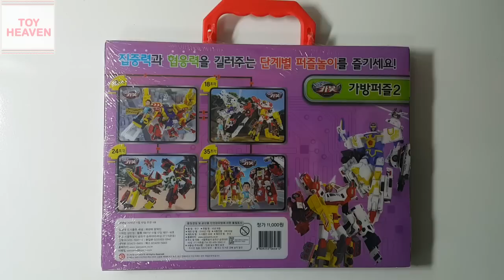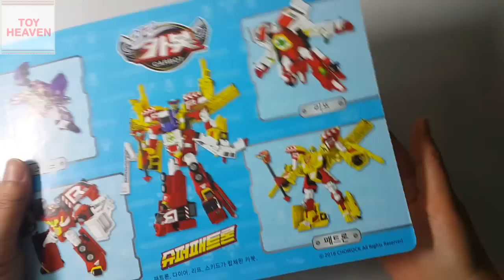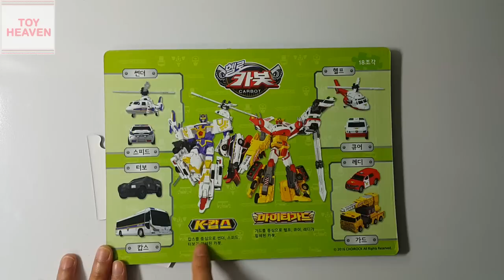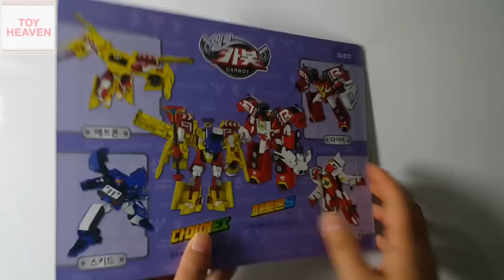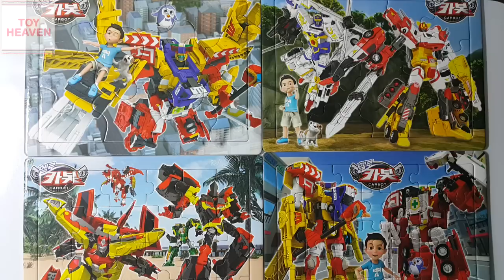[슈퍼패트론 패트론S 다이어EX K캅스 등장]헬로카봇 장난감-가방퍼즐2 맞추기 시현(Hello carbot bag puzzle2 toys)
[슈퍼패트론 패트론S 다이어EX K캅스 등장]헬로카봇 장난감-가방퍼즐2 맞추기 시현(Hello carbot bag puzzle2 toys)입니다. 헬로카봇 시즌4에 등장하는 슈퍼패트론,K캅스,마이티가드,킹가이즈,제트렌,골드렉스 레스큐,우가바 캡틴,패트론S,다이어 EX 등이 등장합니다.